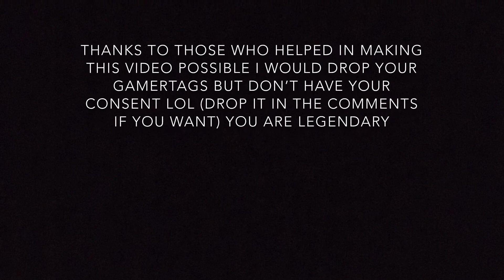We Attempted Mission Flameheart with fellow sailors in Sea of Thieves....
Huge thanks to the lasses and lad who joined us in the making of this video, which would not be possible without you. You are the reason why we love the Sea of Thieves Community and we keep coming back